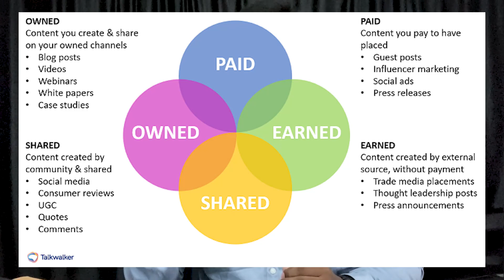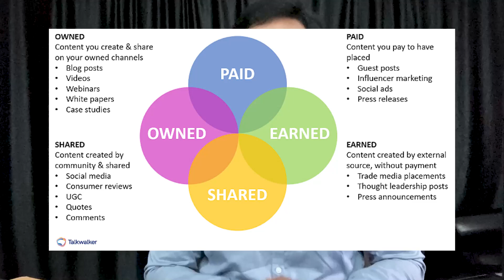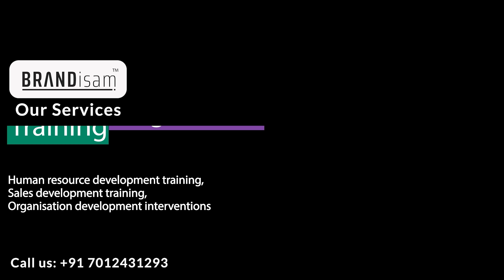4 മാർഗത്തിലൂടെ മാർക്കറ്റിംഗ് ചെയ്യണം | PESO Tool | Siju Rajan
Planning to start your marketing activity? Then try to implement PESO model.

For branding consultation, Training and all business legal support(Trademark, Company registration, ISO certification, Agmark, Spice board license and so on), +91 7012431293

clubhouse marketing
business ideas
siju rajan
business
home business ideas malayalam
swayam thozhil ideas malayalam
cherukida business malayalam
marketing malayalam
inbound marketing
marketing strategies malayalam
msme registration online
msme registration online malayalam
msme loan for new business

It is not created with the intent to harm, injure or defame any person, association or company. The viewers should always do their own diligence and anyone who wishes to apply the ideas contained in the video should take full responsibility for it and is done at their risk and consequence. SIJU RAJAN and my team does not take responsibility for any direct and indirect damages on account of any actions taken based on the video.

Copyright: All the content published on this channel is protected under copyright law and should not be used/reproduced in full or part without the creator's (SIJU RAJAN) prior approval.